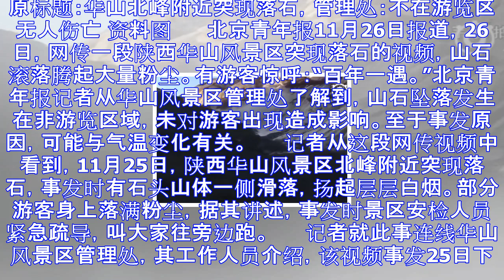华山突发落石腾起大量粉尘 游客惊呼“百年一遇”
原标题：华山北峰附近突现落石，管理处：不在游览区无人伤亡 资料图 　　北京青年报11月26日报道，26日，网传一段陕西华山风景区突现落石的视频，山石滚落腾起大量粉尘。有游客惊呼：“百年一遇。”北京青年...